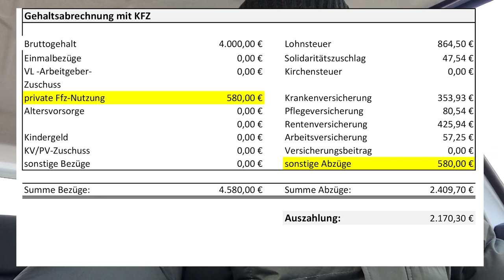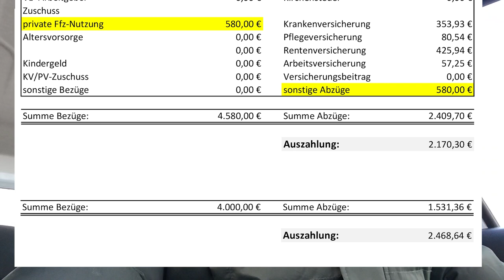Firmenwagen mit 1% Regelung oder Fahrtenbuch Methode versteuern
Jeder möchte ein schönes Auto fahren aber zugleich auch Kosten sparen.
Wenn du Unternehmer bist, kannst du viele Vorteile nutzen und z.B. ein Firmenwagen über dein Unternehmen abschreiben.

Neben der reinen gewerblichen Nutzen eines Fahrzeugs kannst du auch von der Fahrtenbuch Methode und der 1% Regelmethode profitieren.

In diesem Video gehe ich insbesondere auf die 1% Regelung näher ein und möchte dir anhand eines Rechenbeispiels zeigen, welche Kosten damit in Verbindung stehen können.